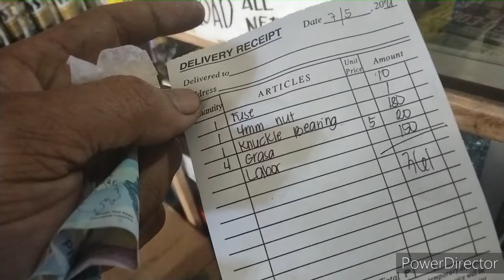sakto sa neptune rusi.